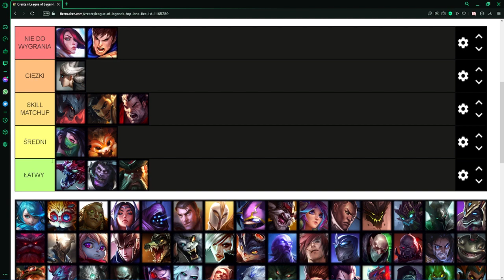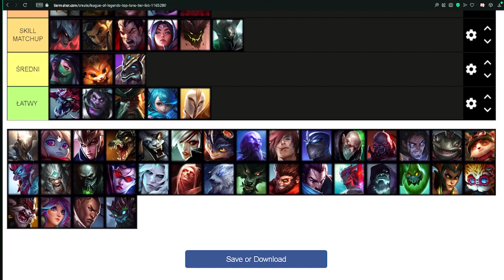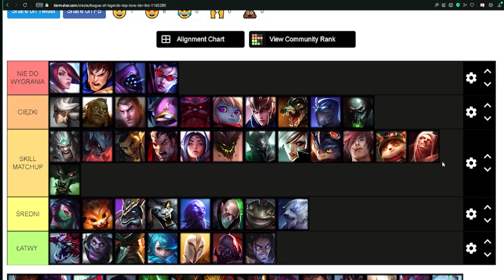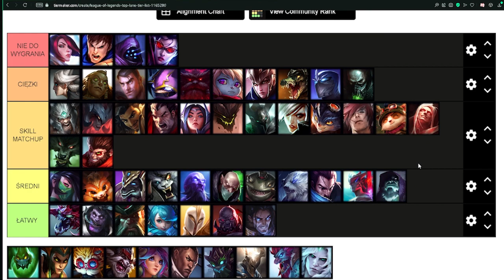TIERLISTA MATCHUPÓW NA KLEDZIE! 🏇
SOCIALS

BUILD